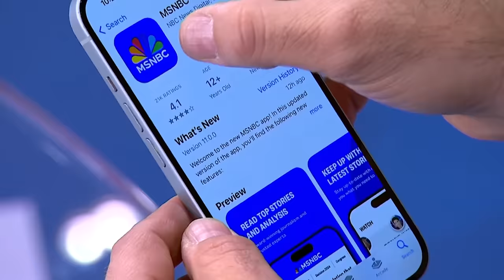'No doubt' Trump's legal woes played to campaign's advantage during primary season: Marc Short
Former President Trump is in a Manhattan courtroom today for his hush money trial. Former chief of staff to VP Mike Pence Marc Short weighs in on how the Trump campaign is trying to use the case to their advantage.